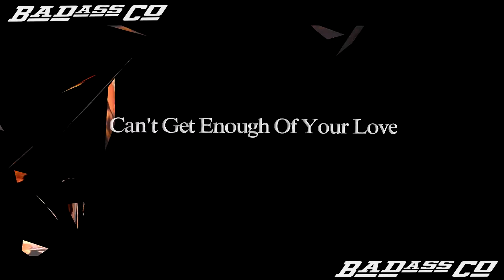BADAssCOMPANY PROMO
SEGUIVIDEO
Thanks Carlos Gale MtvCam